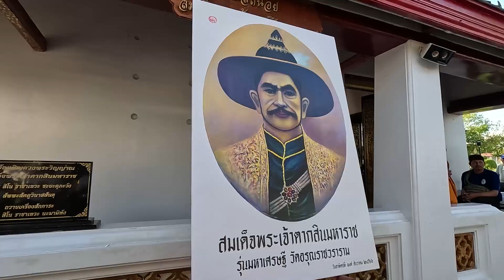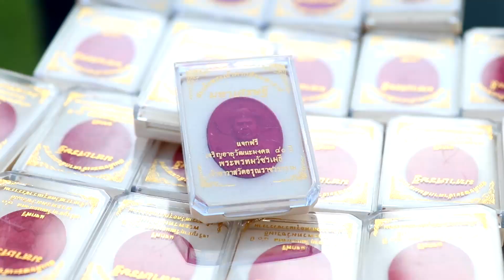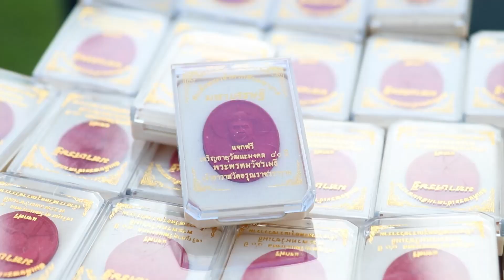พิธีมังคลาภิเษกเหรียญสมเด็จพระเจ้าตากสินมหาราช รุ่นมหาเศรษฐี 03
ติดต่อร่วมบุญบูชาได้ที่ ศาลาอรุณนราภิรมย์ วัดอรุณราชวราราม
สอบถามเพิ่มเติมที่ คุณแว่น วัดอรุณ เบอร์โทร id line: nopparutnong